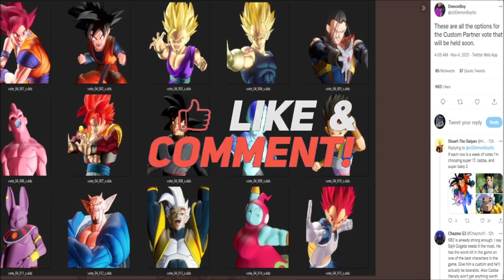Leaks of More Custom Partners Coming to Dragon Ball Xenoverse 2!?!